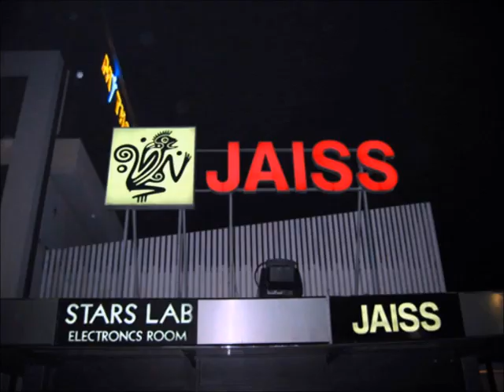JAISS 1995 DISCO STORIA @ GABRY FASANO e ROBERTO FRANCESCONI apertura magica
jasiss stagione 1995/1996
apertura sabato notte
dj gabry fasano
vocalist roberto francesconi
disco storia
progressiv